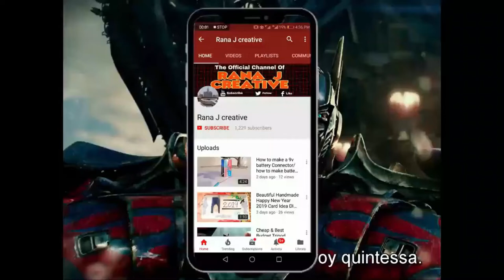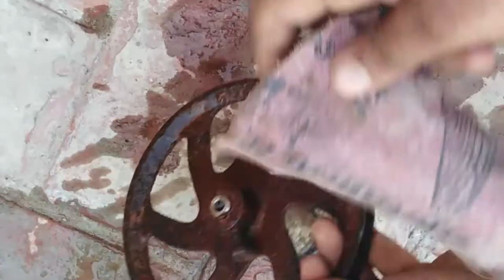Restoration old bike flywheel | Restore old pulley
Hi everyone today iam showing you how to restore old diesel engine silencer.

how to restore knife
how to make incubator
how to restore diesel engines
restoration old car
restoration old lighter
restoration car
restoration old engine
restore old house
restoration old building
restoration old bicycle
restoration old mobile
restoration old iphone
restored android